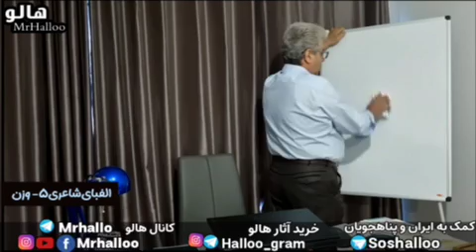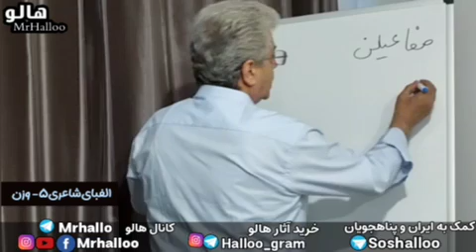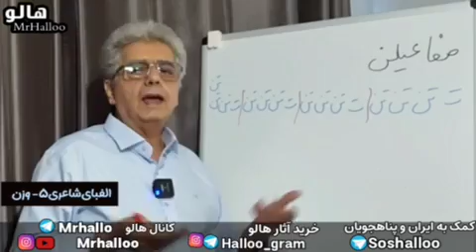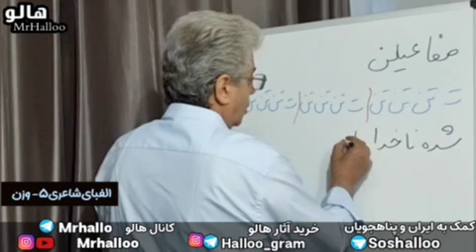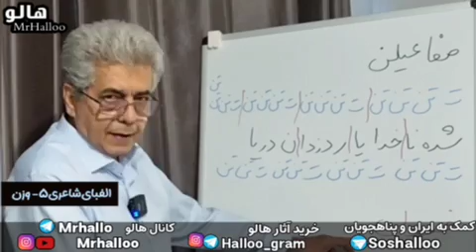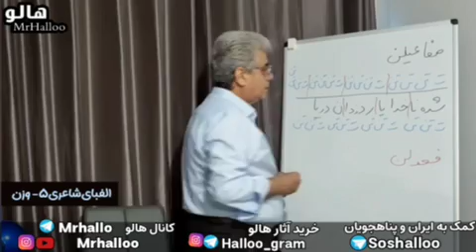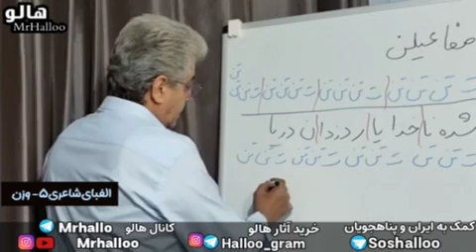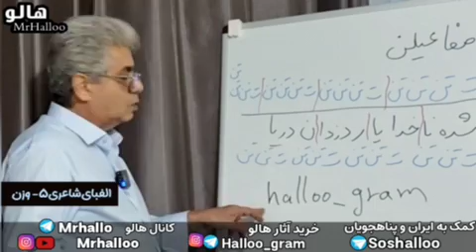هالو - الفبای شاعری - جلسه پنجم - وزن | MrHalloo - Alefbaye Shaeri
هالو - الفبای شاعری - جلسه پنجم - وزن

از این که این کلیپ را دانلود نمی‌کنید و لینک آن را برای دیگران می‌فرستید سپاسگزارم.

MrHalloo - Alefbaye Shaeri

Thank you for not downloading this clip and sending the link to others.